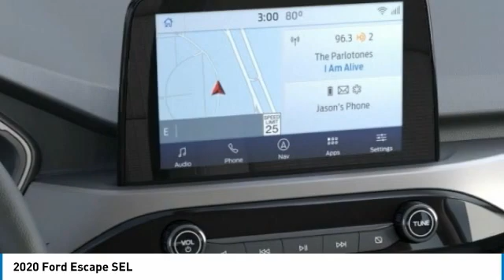2020 Ford Escape Hudson WI 0T613L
2020 Ford Escape SEL

Hudson Ford
2020 Crest View Drive

#1 VOLUME FORD DEALER IN WISCONSIN! $5,481 off MSRP! Factory MSRP: $35,585 White Metallic Ford Escape SEL 4D Sport Utility EcoBoost 2.0L I4 GTDi DOHC Turbocharged VCT 8-Speed Automatic AWD 23/31 City/Highway MPGAwards:  * JD Power Automotive Performance, Execution and Layout (APEAL) StudyGoogle Rating 4.6 Dealer Rater Top Award Winner! Here are our promises: *Every Vehicle Fully Inspected with Service Records *Free Auto Check Report * Our Best Price Upfront - Pure and Simple! * Transparent Buying Process!* You Can't Buy The Wrong Car - * All Used Vehicles Inspected and Ready for Sale!* No Hassle Sell or Trade Any Car. We take our internet business very seriously.  So we strive to maintain 100% pricing and inventory accuracy. Errors do occur so please phone or email first to confirm vehicle availability and price.  Price excludes tax, title, license, and doc fees; but does include the following rebates, in lieu of any special financing: $1750 - Retail Customer Cash. Exp. 01/04/2021 $2000 - Retail Trade-In Assistance Bonus Cash. Exp. 01/04/2021 $750 - Retail Competitive Conquest Bonus Cash. Exp. 01/04/2021 $500 - Select Inventory Bonus Exp. 01/04/2021